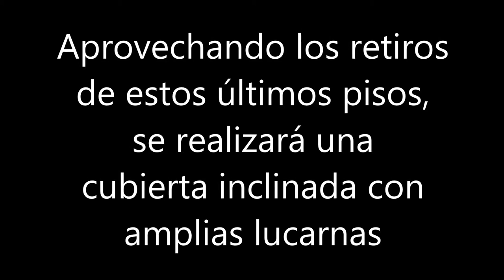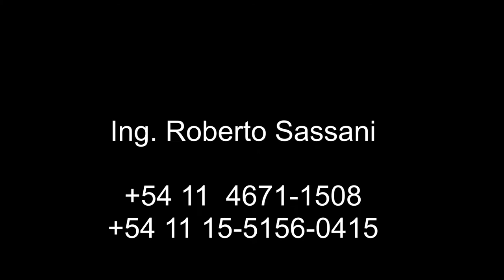Blog-20-Obra Ortega y Gasset-Arq Fernando Ramírez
Cálculo estructural